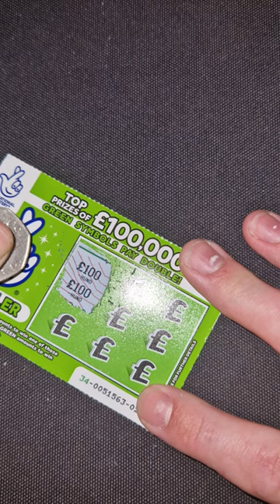£100,000 Doubler £1 Scratch Card